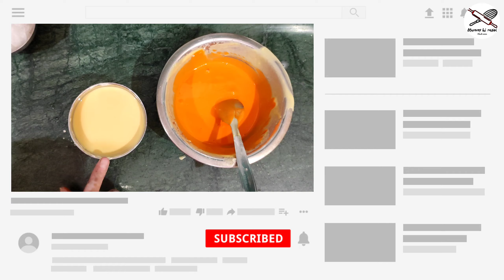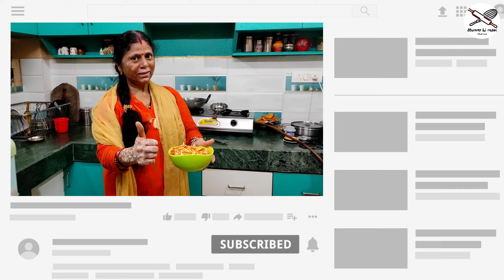मार्केट जैसी नमकीन घर पर ही बनाए | बंगाली चनाचूर रेसिपी | spicy mixture namkeen - mummy ki rasoi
Hello friends
i am Shashi verma - homechef🤗😊

"Bengali chanachur mixture"
"spicy mixture namkeen"

this recipe is really interesting and lots of fun while preparing, those who love cooking they will surely love making this "mixture namkeen"
it's spicy with various different flavours because of the ingredients used while preparing this namkeen .

Ingredients

for masala:-
black pepper (kali mirch ) - 1 tbsp
cumin (jeera ) - 1 tbsp
clove (laung) - 4-6
black salt (kala namak) - 1tsp (as per taste)
salt (namak) - 1 tbsp  (as per taste)